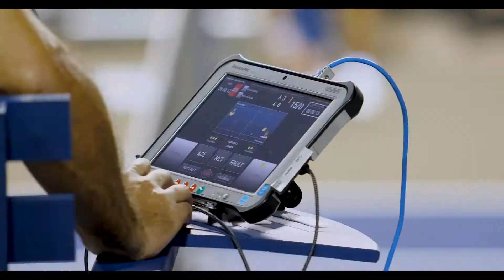Segundo Día en el ATC2021